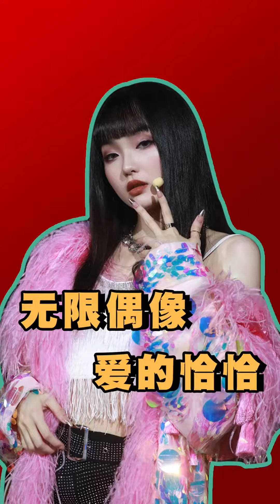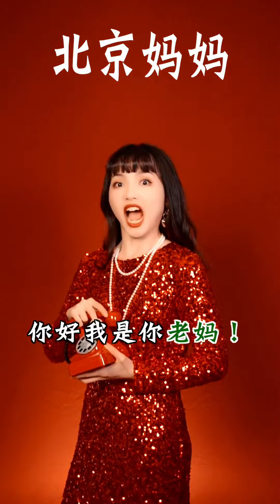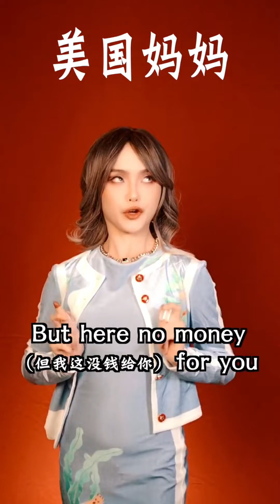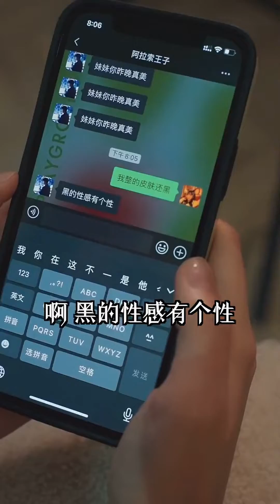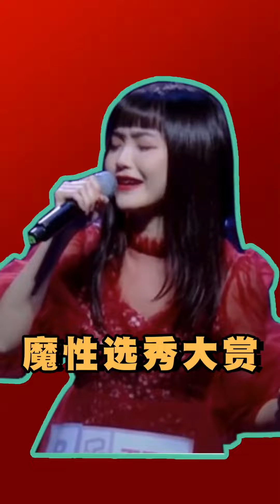王乃迎無限偶像，女團舞表現#搞笑